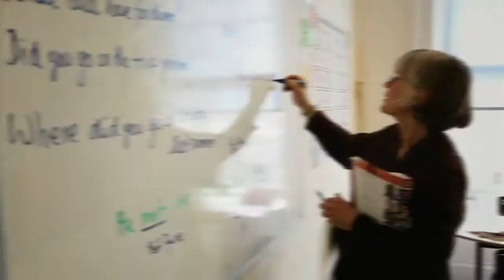International House in Scotland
Top 7 reasons to study at International House Aberdeen